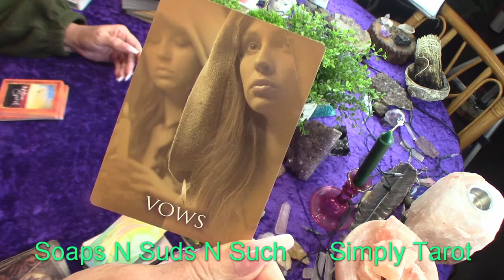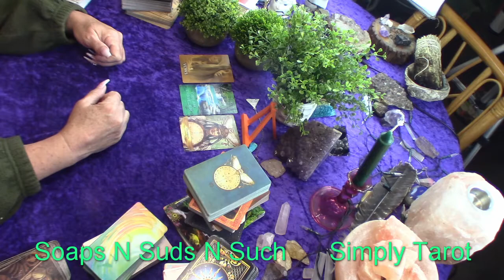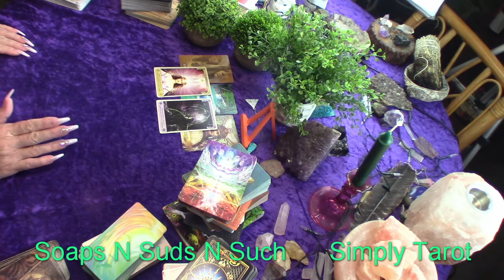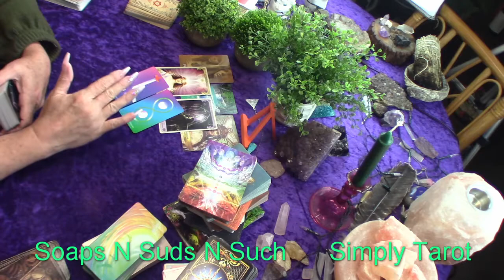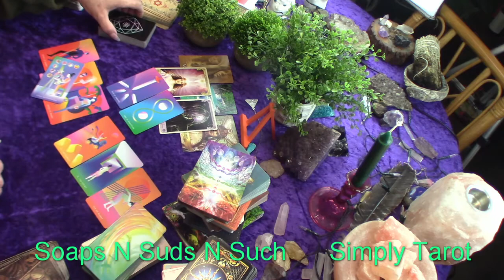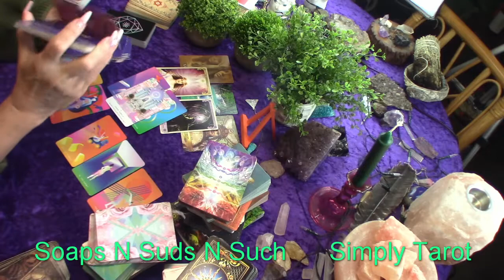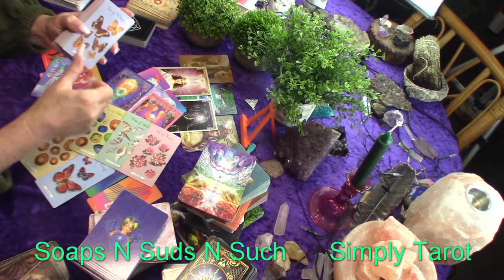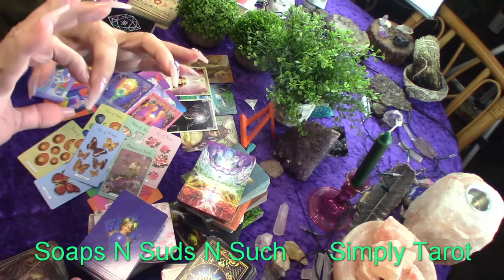Aquarius all to often we block our own forward movement! Many times even our own happiness!